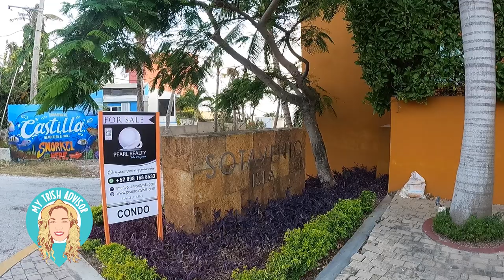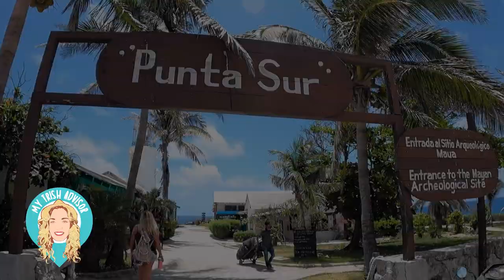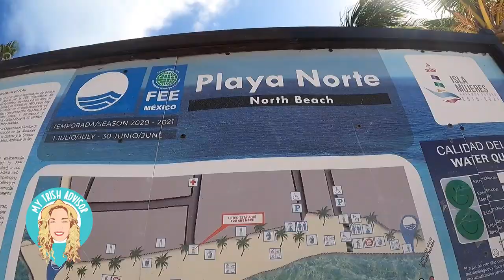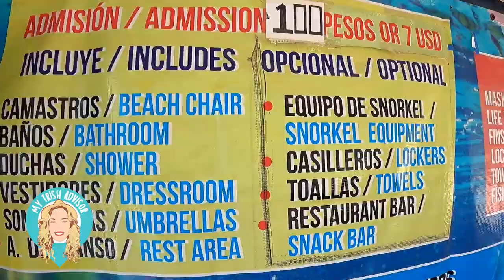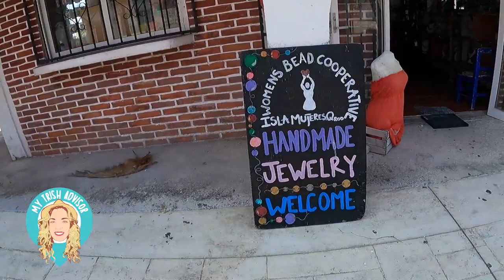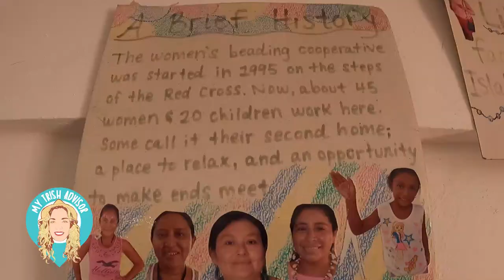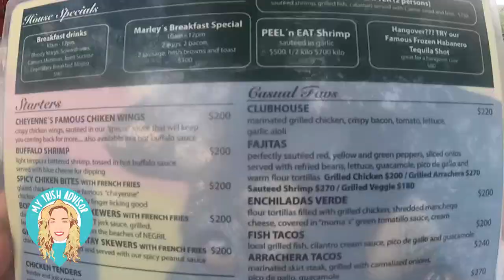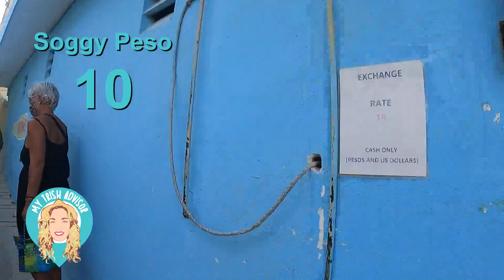What to do in Isla Mujeres!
Part 2 Isla Mujeres : 10 places you MUST visit in Isla Mujeres! We were only supposed to stay 4 nights we stayed 7 on Isla Mujeres because we just did not want to leave!

LINKS:
She and her husband are wonderful and will make sure you are well taken care of!  Thank you friends!

Lean On Me Isla Mujeres (LOMI) is a registered charity 501 (c) 3.LOMI has the mission to assist Isleños in crisis rather it be from unexpected healthcare needs, food, shelter or other various types of crisis situations.

Follow along on Social Media!
- VERY Active with LIVE streams, videos, photos and other types of posts

- In IG stories I share a little more about daily life in Mexico.
STAY at All Inclusives, Condos or hotels! 📧 fill out the My Trish Advisor Vacation Planning form

Financial Support for the channel:
2) Click JOIN below any YouTube video on My Trish Advisor channel
3)Send money direct:

Service I use to transfer money from US to MEX is WISE use my link below and get your first transfer FREE (up to $500USD):

Video edited by: Tony IBetanzos

🙋🏼‍♀️About My Trish Advisor: I am an Iowa🌽 girl living in Puerto Morelos, Mexico 🇲🇽for almost 6 years now! I love this country and am tired of the negative media and CHOOSE to share good and positive info about Mexico! ❤ I drove from San Diego / Tijuana to Cancun / Puerto Morelos. I hope you enjoy these videos and we hope to see you here soon in MEXICO !